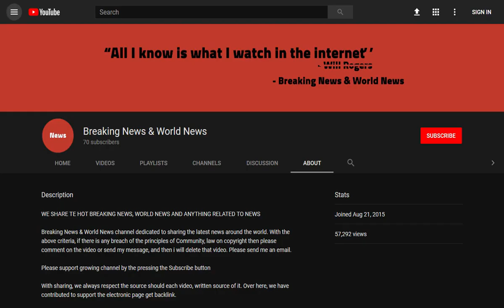BREAKING! John Lennon’s half–sister reveals how he used to jam in the kitchen of their family home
Source DONT' FORGET TO SUBSCIBE TO OUR CHANNEL Julia Baird, now 71, grew up with the future pop legend in a semi-detached council house in Allerton's Springwood estate in Liverpool

John Lennon's half-sister has spoken out about her close relationship with her big brother as Beatlemania took over the music world in the 1960s.

Julia Baird, now 71, grew up with the future pop legend in a semi-detached council house in Allerton's Springwood esta ...